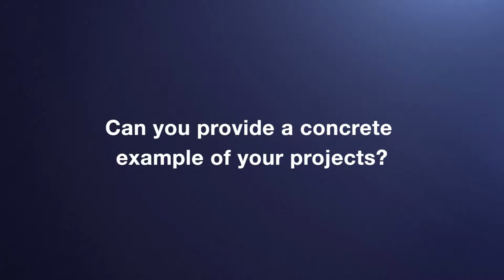Prof. Stephan Wagner, Chair of Logistics Management, ETH MTEC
Professor Stephan Wagner, Chair of Logistics Management and Academic Director of the MBA ETH SCM programme at D-MTEC, ETH Zurich: The Department of Management, Technology and Economics at ETH Zurich combines scholarly excellence and a constant engagement with practice to tackle today's most challenging problems. We integrate high level research, teaching and outreach in management, economics, innovation, systems dynamics and risk.

The Executive MBA in Supply Chain Management at ETH Zurich is a top-class education in general management with in-depth study of Supply Chain Management. Its mission is to create effective business leaders, capable of managing global supply chains. It targets ambitious managers with at least 5 years of work experience. Key strengths of the programme are its pronounced international orientation and its tight link to industry. The programme is part-time, allowing students to continue working during the entire length of the MBA.